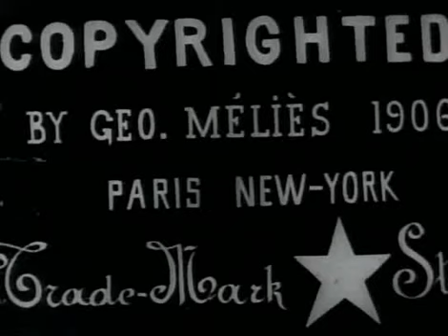Georges Melies La Cornue Infernale 1906